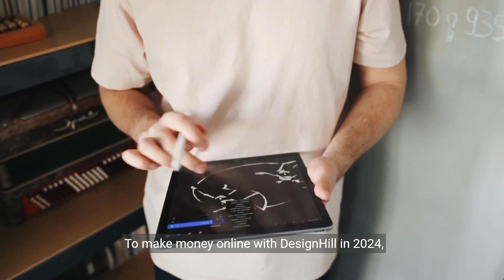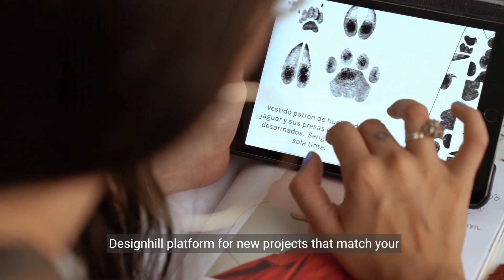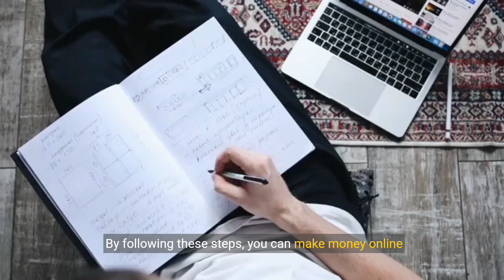How to Make Money Online with DesignHill in 2024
Designhill is a leading online marketplace and creative platform in 2024, offering various design services, including logo designs, website designs, and other graphic design solutions. It connects businesses with skilled designers worldwide, enabling them to create unique and professional designs at affordable prices.
Designhill account create Designhill contest Designhill earn money Designhill logo maker Designhill payment method Designhill printshop How to Make Money Online with DesignHill designhill designhill logo maker tutorial designhill se paise kaise kamaye designhill studio designhill t-shirt maker designhill tutorial logo design illustrator logo design tutorial monogram logo design Designhill review designhill sign up problem